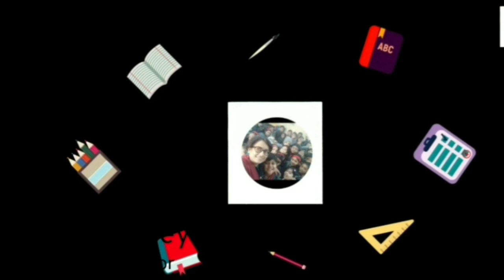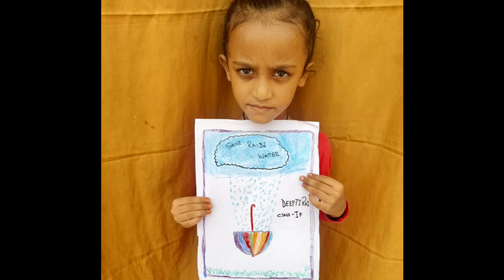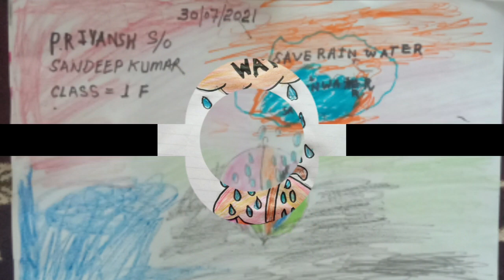Poster Making Rainwaterharvesting, by the youngest kid of KV No2 Delhi cantt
Poster making on rain water Harvesting  during online Readiness programme of Class 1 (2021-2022)